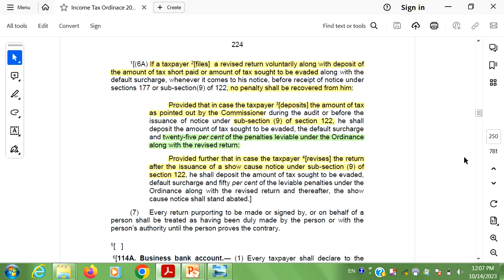Section 114 | Income Tax Ordinance 2001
Section 114, Subsection 6A, Income Tax Ordinance 2001